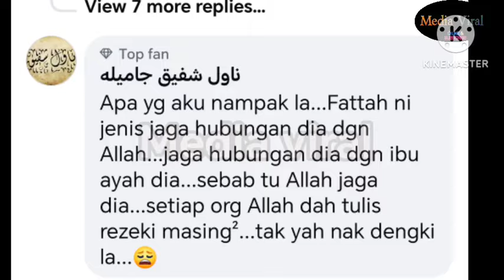INDIVIDU INI C3MBURU DENGAN RUPA PARAS FATTAH" RAMAI LAGI DUDA H0T " SEKALI RESPON FATTAH YA ALLAH‼️